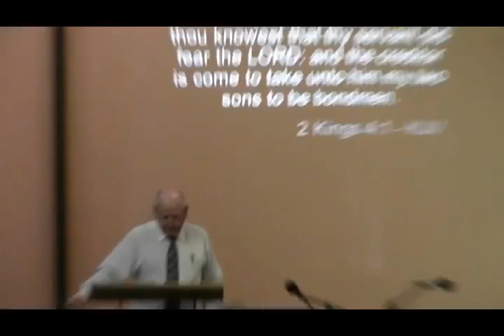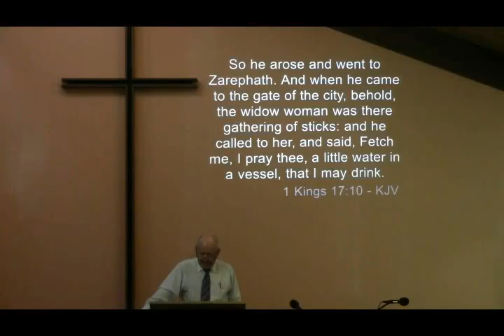Apostolic Preaching Rev Ron Nickel April 17, 2016 sermon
Apostolic preaching by Rev. Ron Nickel at Lighthouse Church U.P.C.I. Port Alberni B.C. April 17, 2016 sermon,